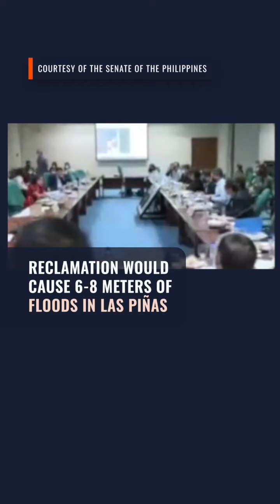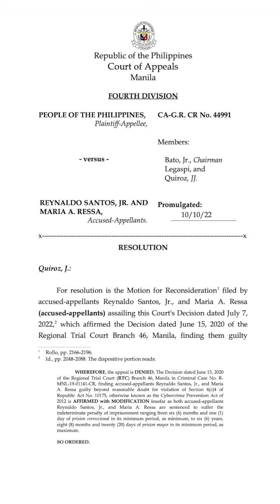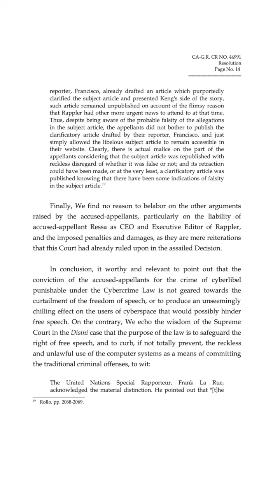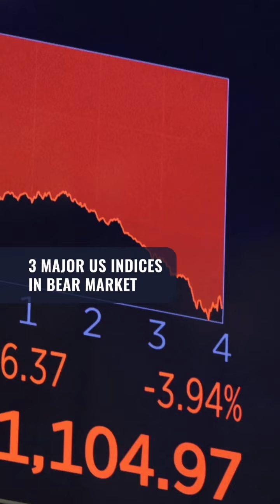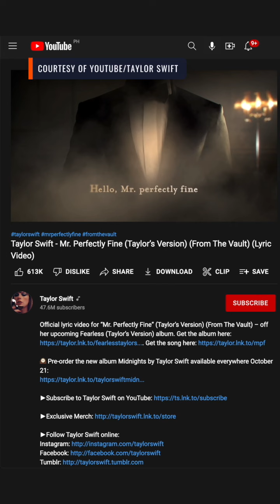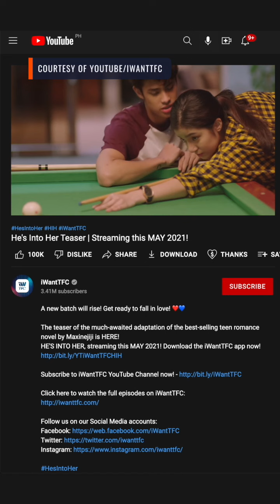Villar fumes over DENR reclamation projects | The wRap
- ‘Ang kapal-kapal ng mukha ’nyo’: Villar loses cool over ‘unapproved’ reclamation projects
- PNP says complacence of guards led to De Lima’s hostage-taking
- Court of Appeals denies Maria Ressa’s appeal in cyber libel case
- JPMorgan CEO Dimon warns of recession in 6 to 9 months – CNBC
- Tab Baldwin issues stern warnings after Ateneo’s historic loss to La Salle
- Quezon City among top 13 cities in the world listening to Taylor Swift on Spotify
- Donny Pangilinan, siblings graduate college

Follow Rappler for the latest news in the Philippines and around the world.